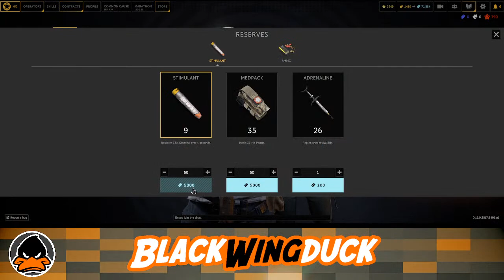Caliber - Tien Sniper Gameplay